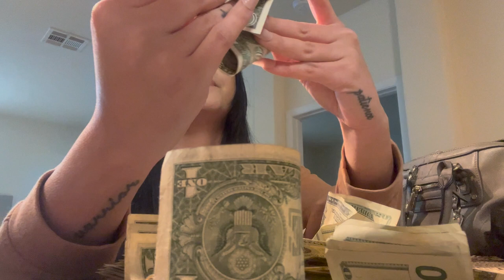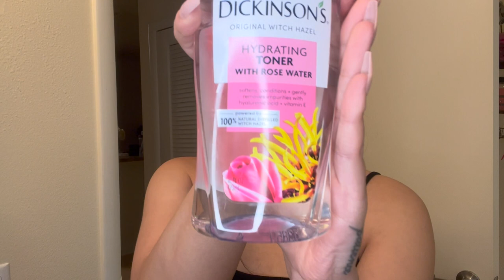STRIPPER VLOG: DAYS IN MY LIFE + 2 MONEY COUNTS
Love you besties